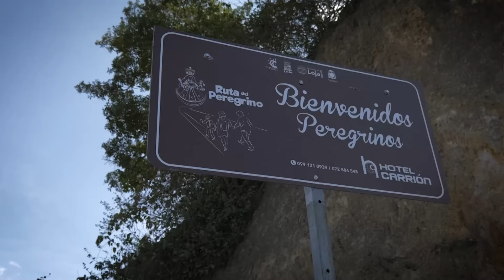Caminé 12 horas para llegar al Santuario de la VIRGEN del CISNE | Sayani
Mi experiencia caminando por 12 horas al Cisne